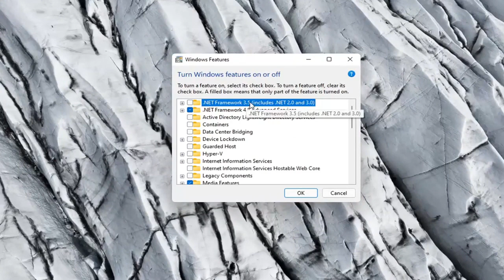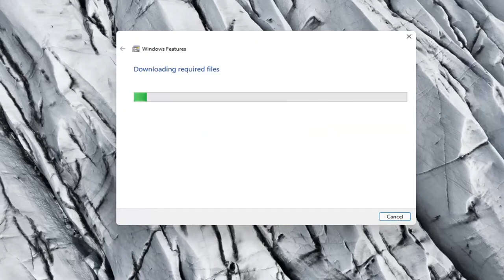Windows 11'de .NET Framework 2.0, 3.0 ve 3.5 Nasıl Kurulur [Eğitim]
Windows 11'e yeni yükselttiyseniz, bazı programların Microsoft .NET çerçevesinin en son Windows sürümünde bulunmayan önceki sürümlerinin kullanılmasını gerektirdiğini fark edebilirsiniz. Bu gereksinim, bu programların varsayılan olarak Windows 11'de çalışmasını engeller.

Bu öğreticide ele alınan sorunlar:
net çerçeve 2
net framework 2.0 çevrimdışı yükleyici 64 bit
Windows 11 için net framework 2.0 çevrimdışı yükleyici
net framework 2.0 windows 11 çevrimdışı yükleyici
net çerçeve 2 pencereler 11
net 2.0 çerçeve pencereleri 11